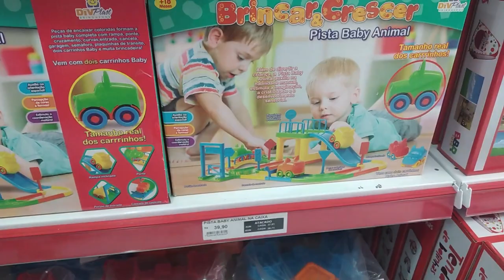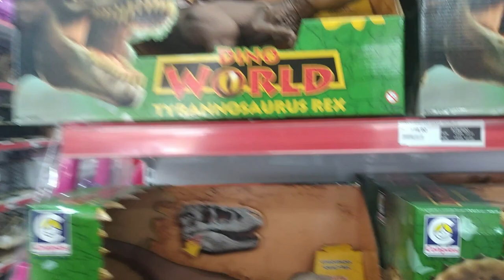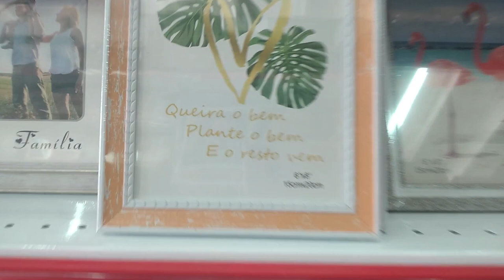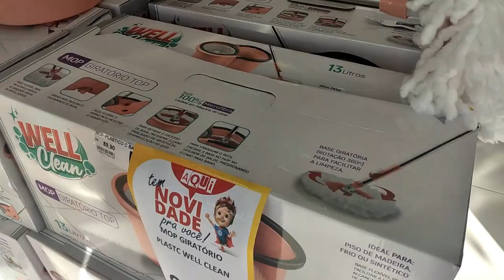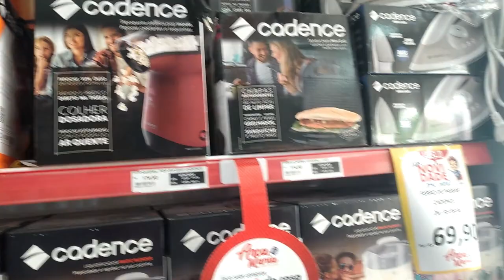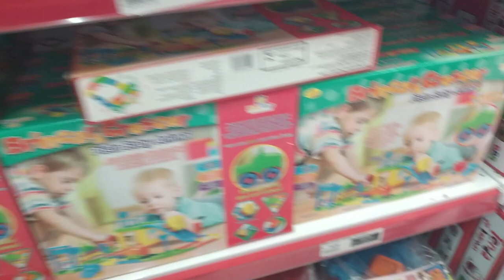VLOG - FOMOS NUMA LOJA DE BRINQUEDOS E REALIZEI O SONHO DELA ☺️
Agência 3281
Operação 1288
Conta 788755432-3